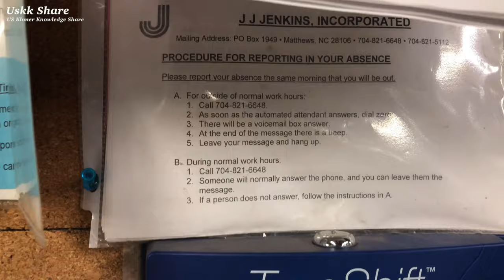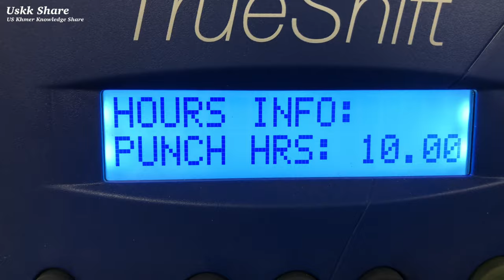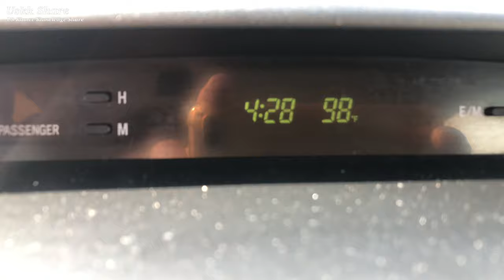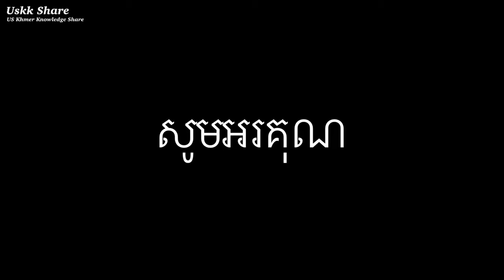ថ្ងៃនេះជាថ្ងៃផ្សេងទៀត Today is Another Day​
សូមអរគុណ ពីខ្ញុំខ្មែរអាមេរិក

Welcome to
*Daily life
*Travelling
*Music
*Experience
1-Follow community guideline
2-Create Good Contents
3-Attract or find Audiences to watch our new Contents that we created because we are a Creators.